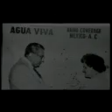Historia Centros de Fe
Una muestra de la vision de alcance que Dios puso en el corazon del hermano Daniel Ost, para la Ciudad de México, en este caso para la construccion del auditorio de lo que es hoy el Centro de Fe, Esperanza y Amor en Tacuba.